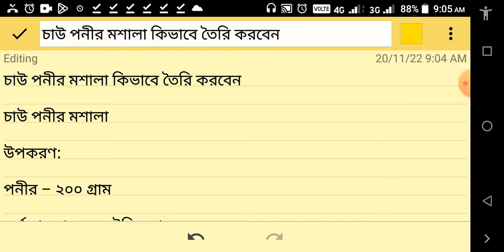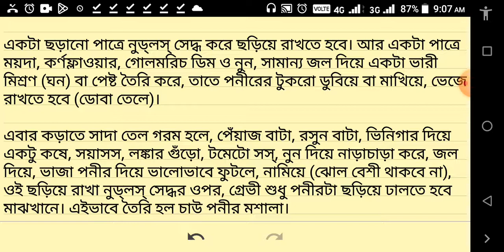চাউ পনীর মশালা কিভাবে তৈরি করবেন || Teach Sanjib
এই ভিডিওটিতে চাউ পনীর মশালা কিভাবে তৈরি করবেন || Teach Sanjib || চাও পনির মাসালা কিভাবে তৈরি করবেন তার সমস্ত কিছু এখানে বর্ণনা করা হয়েছে।